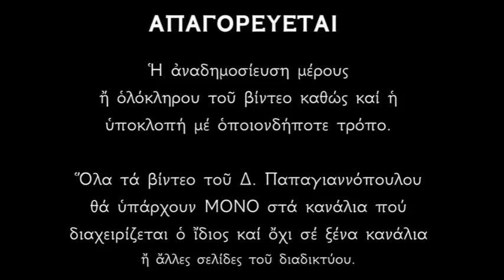4 ΜΑΡΤΙΟΥ - Απολυτίκια Αγίου Γερασίμου του Ιορδανίτου | Δημήτριος Παπαγιαννόπουλος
4 Μαρτίου - Η Ιερά Μνήμη του Οσίου Γερασίμου του Ιορδανίτου.

Τῆς ἐρήμου οἰκήτωρ, Ἀσκητῶν ἀκροθίνιον,
καὶ ἀγγελικῆς πολιτείας ἀναδέδειξαι ἔσοπτρον,
τοῦ Πνεύματος τὴ αἴγλη λαμπρυνθεῖς, Γεράσιμε Ὅσιων καλλονὴ
διὰ τοῦτο θεραπεύεις διαπαντός, τοὺς πίστει ἐκβοώντας σοι,
 δόξα τῷ δεδωκότι σοι ἰσχύν, δόξα τῷ σὲ στεφανώσαντι, δόξα τῷ ἐνεργούντι διὰ σοῦ, πάσιν ἰάματα.

Χριστώ εκ νεότητος, ακολούθησας πιστώς, ζωήν την ισάγγελον, επολιτεύσω σαφώς. Γεράσιμε Όσιε. συ γαρ εν Ιορδάνου, διέλαμψας τη χώρα, θήρα καθυποτάσσεις, τη στερρά σου ασκήσει. Χριστός γαρ ον εδόξασας, λαμπρος σε εθαυμάστωσε.

Κοντάκιον Ἦχος δ’. Ἐπεφάνης σήμερον.
Ὡς ἀστήρ οὐράνιος ἐξανατείλας, ἱερῶς ἐφαίδρυνας, τῶν ἀρετῶν σου τῷ φωτί, τοῦ Ἰορδάνου τήν ἔρημον, Ὅσιε Πάτερ, θεόφρον Γεράσιμε.

*** ΠΡΟΣΟΧΗ !!!